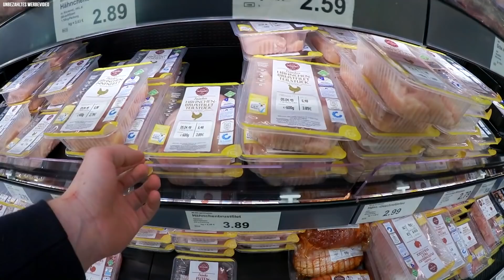WAS EIN CHAOTISCHER TAG!🤦🏼‍♀️😪 | Sam ist krank? | Tierarzt besuch | 29.03.19 | Vanessa Nicole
Hey meine Lieben, viel Spaß beim Vlog! ❤

⇢ HÄUFIG GESTELLTE FRAGEN:

Mit welchen Kameras drehst du deine Videos?
- Vlogs: Sony DSC-RX100 V
- Normale Videos: Nikon D5300

Mit welchem Programm bearbeitest du deine Videos?

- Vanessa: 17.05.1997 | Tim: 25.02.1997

- U n s e r e  T i e r e:
Minou & Amelie: 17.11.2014 | Felix: *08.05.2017 - † 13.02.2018 | Fynn: 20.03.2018 | Sam: 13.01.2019

Wieso ist Felix gestorben?
- Felix ist am 13. Februar 2018 von uns gegangen. Leider wissen wir bis heute nicht wieso, aber er wird FÜR IMMER in unserem Herzen bleiben!❤

Sind Tim & du verheiratet?

Wieso habt Ihr so Jung geheiratet?
- Weil wir uns Lieben & uns jetzt schon dazu entschlossen haben den rest unseres Lebens zusammen zu verbringen & unsere eigene Familie zu gründen. Unser Motto: Lieber früher als später!❤

Geht Ihr Arbeiten?
- Ich habe mein Hobby zum Beruf gemacht & Tim arbeitet in einer Produktionsfirma.

Wo wohnt Ihr?
- Wir wohnen in der nähe von Köln, wo genau wollen wir nicht sagen.

Wo kaufst du immer deine Klamotten?
- Ich kaufe sehr gerne bei H&M, Yours Clothing, bonprix & KIK.

⇢ PACKSTATION:

Vanessa Scholtz
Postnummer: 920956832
Packstation: 113
51702 Bergneustadt

⇢ VLOG KAMERA

⇢ STATIV - VLOG KAMERA

Falls Ihr Fragen oder Anregungen habt, könnt ihr mir gerne ein Kommentar da lassen, genau so wie ein Abo um kein Video mehr zu verpassen. Ich wünsche euch viel spaß auf meinem Kanal :)

xoxo Vanessa ❤